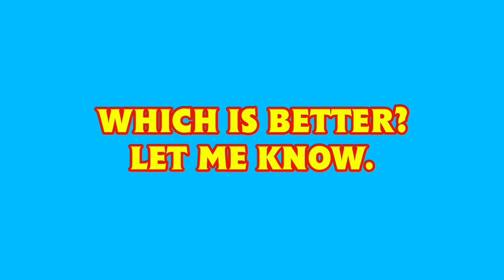UK vs US Ep. 1 - "Scary Jack Frost"